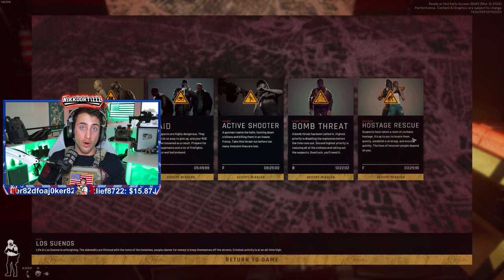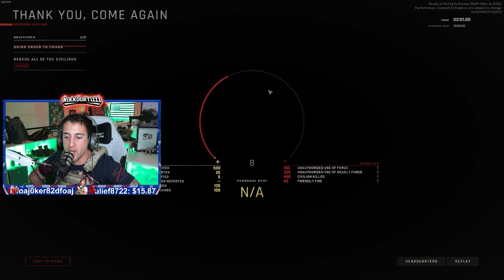VETERAN PLAYS READY OR NOT!! REALISTIC SWAT VIDEO GAME!!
Veteran plays ready or not the new realistic swat video game! As a veteran this police SWAT officer game is so much fun and I highly recommend you play it with your friends!

Address:
Nikko Ortiz